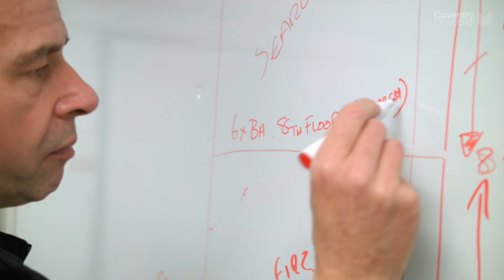Forensic Investigations at Coventry University: Extrication and evacuation event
Coventry University students take part in a 'real world' scenario alongside West Midlands Fire and Rescue teams.